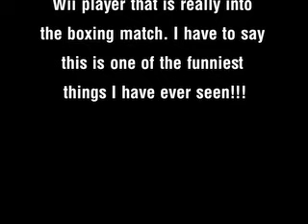Funniest First Time Lady Wii Boxer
Long Story Short I walk into the house and see this first time Wii player that is really into the boxing match. I have to say this is one of the funniest things I have ever seen!!!